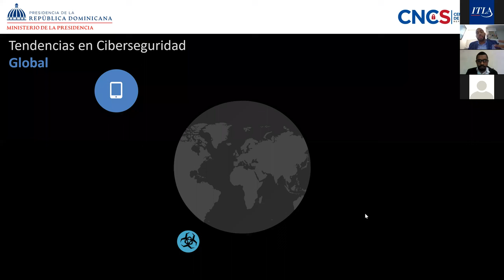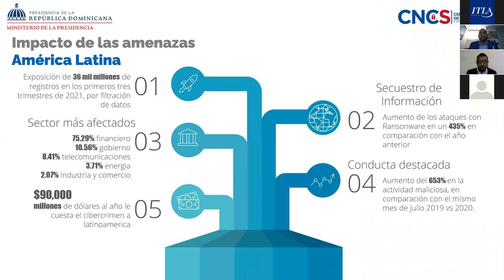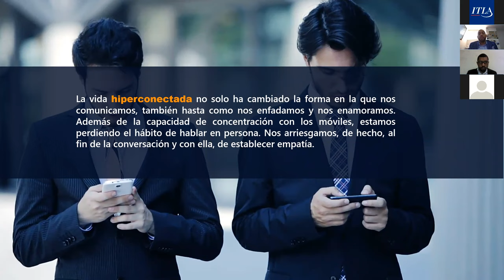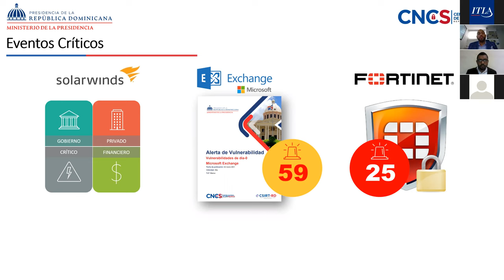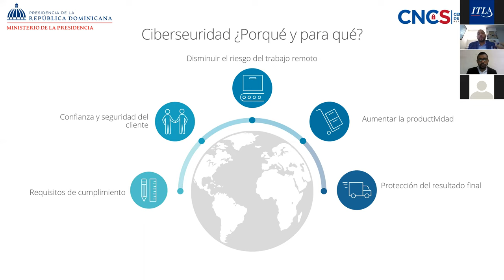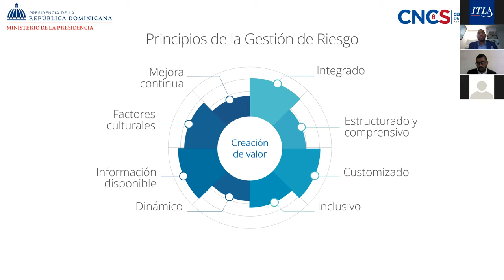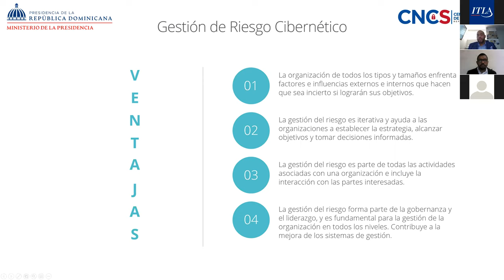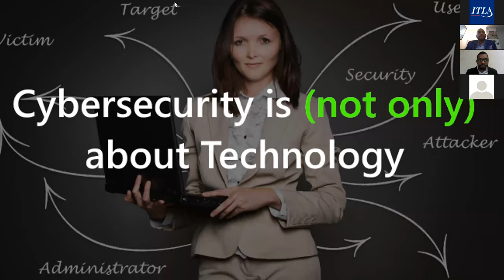Ciberseguridad como parte integral del Negocio